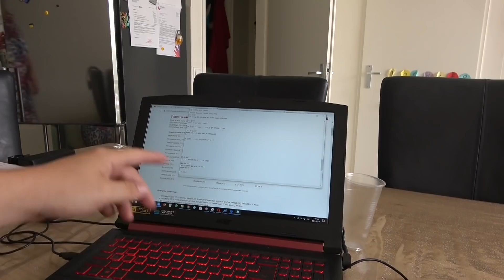WAT EEN DING WEER!!! PAPA BOUWT! KOETLIFE VLOG